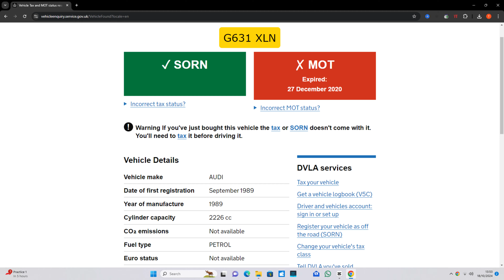Bad UK Driving Vol 377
Just the usual bunch of rule Breakers in this video.
It's just me driving in and around London mainly in the Surrey areas seeing stupid drivers everywhere I go.

If you have any clips that you would like to put on the channel please e-mail them to me at

The equipment I use is here in

Insta360 Ace Pro

VIOFO A129 Pro Duo 4K Dual Dash Cam

VANTRUE E3 Dashcam

VIOFO Polarizer Filter for A129 Pro Duo

Insta360 X3 Get-Set Kit

SanDisk 256GB Ultra microSDXC card

SanDisk Ultra microSDXC memory card 128 GB

All the music on this channel is from YouTube Music
Put It - TrackTribe
La Docerola - Quincas Moreira
Espeluznante - Luna Cantina
Little Later Than He Expected To - Chris Zabriskie
Mike B
Roberto Nickson
THIS IS ZUN
Roshan Kamath
pexels-sebastien-dottin
Espeluznante - Luna Cantina